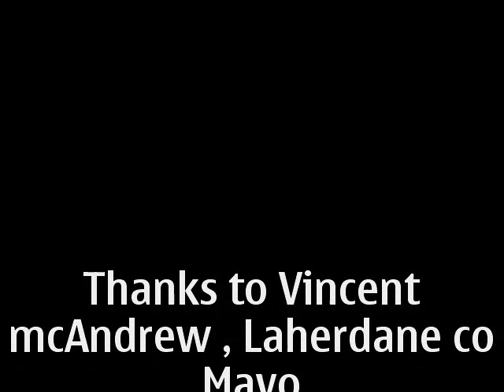Walter Raleigh`s Potato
A historical description of the main diet of the Irish cot tiers , laborers and their families. When this crop failed in the 1840`s devastation followed, but recovered in the early 1880`s with the help of the land league, founded by Parnell ,Davitt and Issac Butt , new foundries were set up to manufacture new farm machinery.